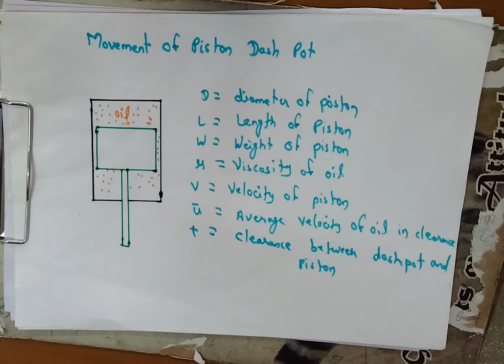Motion of piston in dash pot fluid mechanics (hindi)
Is YouTube video mein hum baat karenge "Dash Pot Fluid Mechanics" mein piston ki gati ke bare mein. Iss video mein hum detail mein samjhane wale hain piston ki gati ke concepts aur fluid mechanics ke basic principles ko. Agar aap mechanical engineering ya fluid dynamics ke student hain, toh ye video aapke liye helpful ho sakta hai!